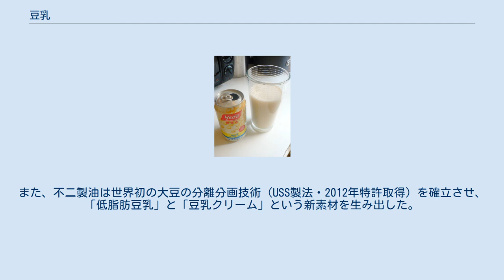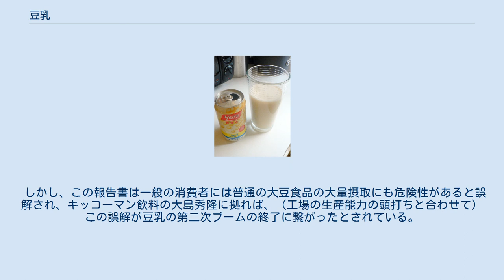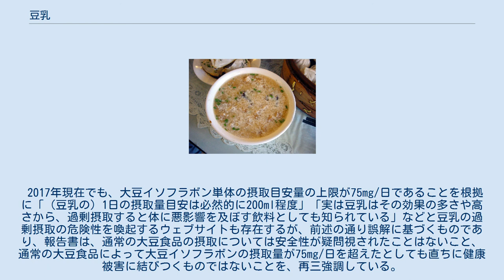豆乳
シンガポール楊協成の缶入り豆乳 豆乳（とうにゅう）は、大豆を水に浸してすりつぶし、水を加えて煮つめた汁を漉した飲料である。
味は無調整であれば豆腐とほぼ同じで、大豆特有の青臭さがある。
この風味を好む人も多いが、飲みづらいと感じる人もいるため、日本ではこの他、植物油などを加えて飲みやすく味を調えた調製豆乳や、砂糖などで甘みを加えたり、果汁や抹茶、ココアのような副原料で味付けしたりした豆乳飲料も販売されている。
なお煮詰めた汁を濾して残ったのがおからである。
 塩からい豆乳（鹹豆漿） 中国語では「豆漿」（トウチアン dòujiāng）と称され、よく飲まれている。
中華文化圏では、パオズ（包子）などの朝食とともに、暖かい豆乳に砂糖を加えた甘い豆乳（中国語で「甜豆漿」（ティエントウチアン tián dòujiāng）という）を飲んだり、これに油条と呼ばれる揚げパンを浸して食べる習慣がある。
食堂、街頭の露天商、ホテルの朝食などで提供されており、カップやポリ袋に入れて買って帰ることも一般的である。
また、中国ではミキサー以外にも、家庭用の自動豆乳機も売られており、自宅で大豆から作る人もいる。
このほか砂糖を加えて乾燥させた、顆粒状のインスタント豆乳も販売されている。
熱湯を加えれば、暖かく甘い豆乳となる。
 また、豆乳に塩味の出汁を加え、浅葱と細かく切った油条を浮かべた塩からい豆乳（中国語で「鹹豆漿」（シエントウチアン xián dòujiāng）という）は、小さく凝集したおぼろ豆腐が含まれ、朝粥感覚の「食べる豆乳」である。
もともと豆漿は華北を中心に飲まれていたが、1955年に台湾台北県永和市で開店した豆漿店、「世界豆漿大王」（現、新世界豆漿大王）が人気を集め、各地でチェーン展開した事によって、中華文化圏を代表する軽食として知られるようになった。
 中国と台湾には大豆以外に緑豆、黒豆の豆乳もある。
黒豆を用いた豆乳は日本でも製品化・販売されている。
香港では、ビタソイという商品名の豆乳がガラス瓶入りで売られて人気があったが、現在は紙パック入りの方が主流となり、瓶入りを扱っている店は減っている。
 豆乳は、東南アジアでも広く飲まれている。
ベトナムでも朝食用に「スアダウナイン sữa đậu nành」という甘い豆乳が販売されており、バニラ、ココア風味のものもある。
タイでも朝食用に「ナームトーフーน้ำเต้าหู้」という甘い豆乳があるほか、タピオカやゼリー入りのものも販売されている。
カンボジアでも練乳入り豆乳「タッグ・ソンダエク(Tek Sondaek)」が販売されている。
シンガポールでは缶入りの調製豆乳も販売されている。
 日本農林規格による定義（抜粋）は、 ※ 農林水産省「豆乳類の日本農林規格」 より抜粋し改変 日本では、中国ほど一般的な飲み物ではないが、豆腐店の店頭などで、新鮮な豆乳が販売されている。
近年はスーパーマーケットの店頭などにも並ぶようになり、無調整の豆乳や豆乳飲料を手に入れることが容易になった。
紙パックやプラスチックボトルに入った商品が多く販売されている。
豆汁を濾した豆乳を「無調整豆乳」と表記しているものもあり、近年は大豆の青臭さを抑えられる製法が開発されている。
一方、飲みやすい味や香りに調整したものは「調製豆乳（ちょうせいとうにゅう）」と呼ばれており、砂糖（甘味料）・食塩・ビタミン類の他香料・植物油などを加えて飲みやすい味に加工したものが販売されている。
また、不二製油は世界初の大豆の分離分画技術（USS製法・2012年特許取得）を確立させ、「低脂肪豆乳」と「豆乳クリーム」という新素材を生み出した。
日本国内の代表的な製造販売メーカーは、キッコーマンソイフーズ（旧：紀文フードケミファ）、マルサンアイ、ソヤファームなど。
かつては、三菱化学フーズも販売していた。
 豆乳ににがりなどの凝固剤を加えて固めると豆腐となる。
無調整豆乳の中には、凝固させると豆腐ができると表示しているものもある。
大豆から豆乳を絞った残り滓はおからと言い、食物繊維が多く含まれている。
 豆乳をじっくり加熱した時に、表面にできる薄皮を引き上げたものをゆば（湯葉・湯波）といい、おもに吸い物の具として使われたり、刺身と同様にそのまま醤油などをつけて食される。
精進料理にも欠かせない伝統食材である。
 近年、日本では豆乳鍋や豆乳グラタン、豆乳シチューなど豆乳を使った料理の人気が高まっている。
これ以外にも、コーヒー、カフェ・...